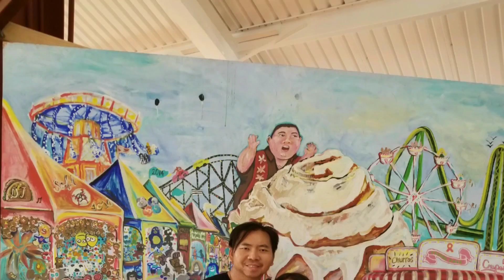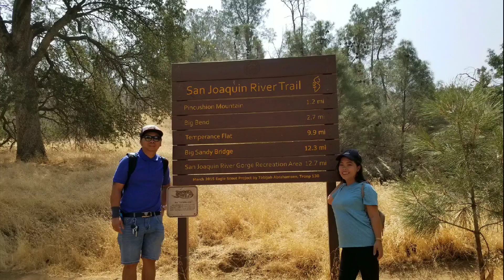Hlub nraug hmoob zoo dua hu los ntawm maiv lis yaj nawb